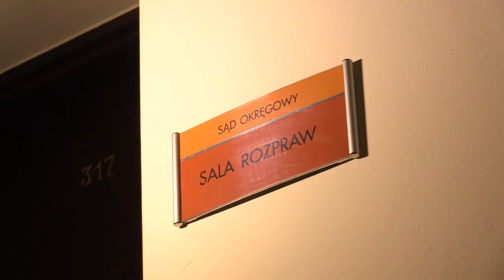Wyrok w sprawie II zastępcy burmistrza Cieszyna za tydzień 20.04.2023